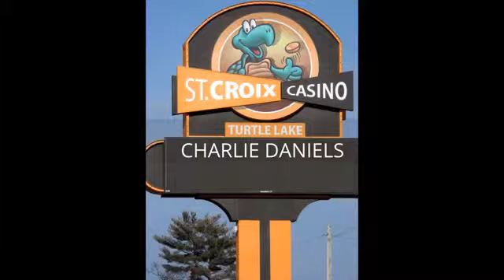SHOUT OUT MINNESOTA @ShoutOutMN interviews CHARLIE DANIELS